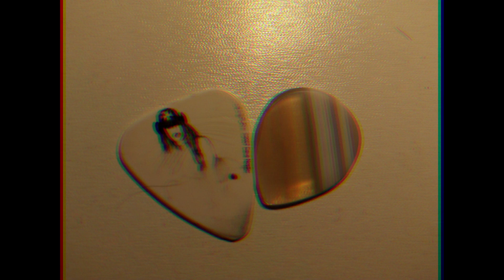Fingerpicked Stonepicked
Music and photo by me